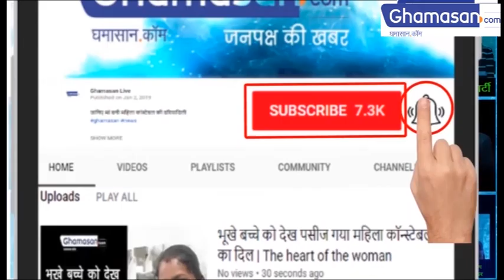देश में पहली बार किसी जनप्रतिनिधि ने मानी कोरोना से हार, DMK विधायक की हुई मौत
Tamil Nadu में Corona से एक विधायक की मौत, Chennai के अस्पताल में चल रहा था इलाज...